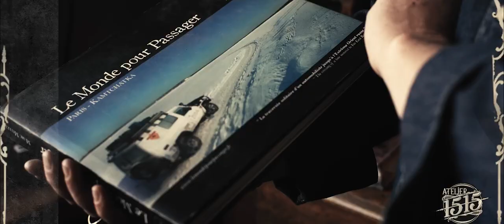ATELIER 1515 FABRICATION DE L' INUIT EPISODE 1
L'Atelier 1515 vous fait rentrer dans son univers, histoire de la fabrication de l'Inuit clouté, premier épisode sur notre chaine You Tube.